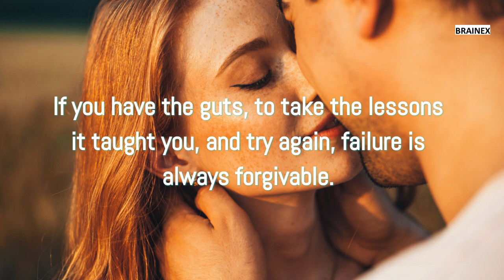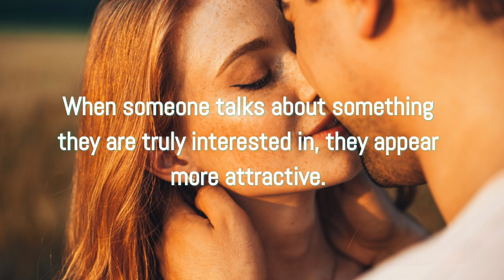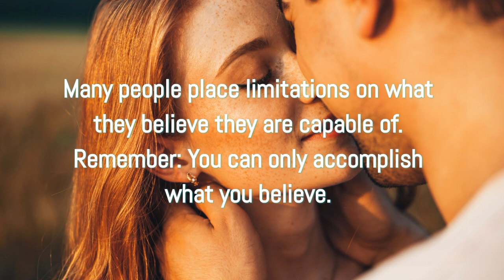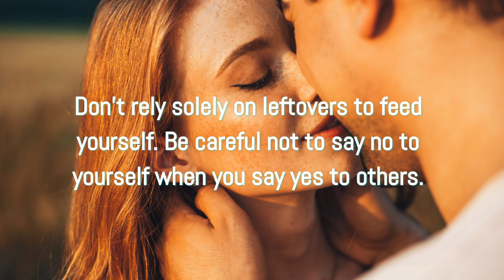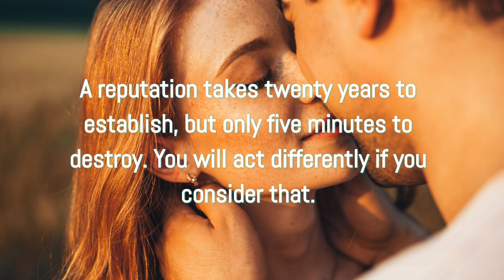firstborn children tend to be more.....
Psychology facts about human behavior | psychological facts about human behavior
psychology facts about human behavior  psychology of human behavior
psychological facts about human behavior | psychology of human behavior
Psychological facts about human behaviour | Psychology of human behaviour
psychological
fact
psychology facts
interesting facts
psychology
psychological facts
physiology

human psychology

psychologist

knowledge facts
psychology facts
 psychological facts
 psychology

psychological facts
human psychology facts
psychology
psychology facts about human behavior
psychology says facts
psychology says
human psychology